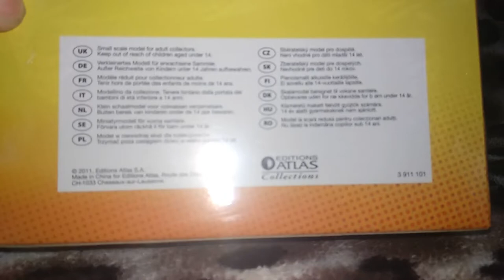Cadillac V16 Imperial Sedan 1930 Al Capone`s, Atlas,1:43.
Огляд модельки броньованого автомобіля Аль Капоне Cadillac V16 Imperial Sedan 452series від Atlas,1:43.